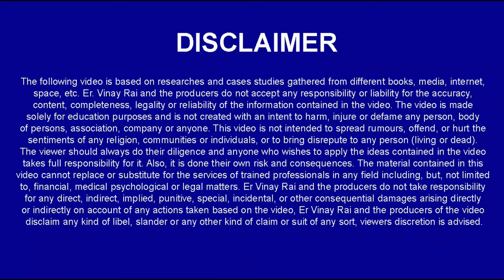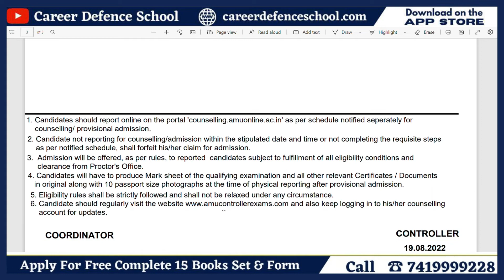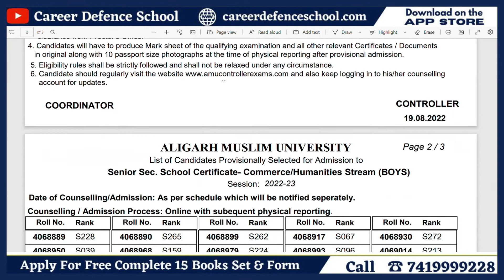Big Update | AMU 2022 | Class 11th Result Declared | Apply For Sainik School Exam Form 7419999228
👉IMPORTANT INSTRUCTIONS :
महत्वपूर्ण पाठ्यक्रम लिंक:
हमारे पाठ्यक्रम:
👉1.छात्रवृत्ति परीक्षा पंजीकरण(Scholarship Registration)
👉12. ENGLISH INSTRUCTIONS : IMPORTANT COURSES LINK :
👉13.Our Courses :
👉1.Scholarship Exam Registration